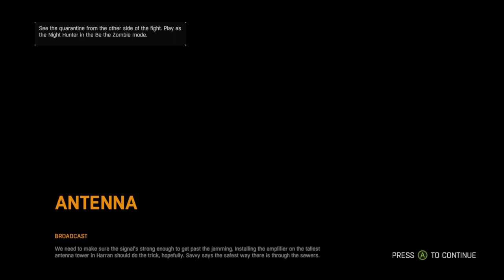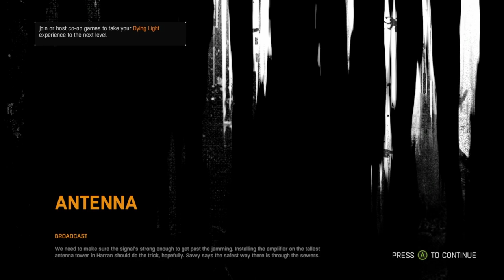Dying Light Part 7 Putting On a Clinic